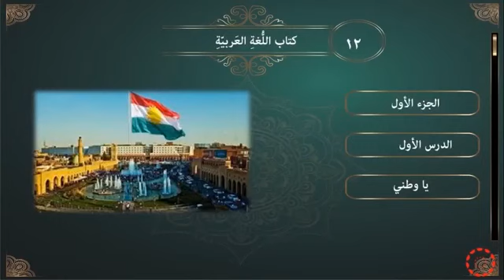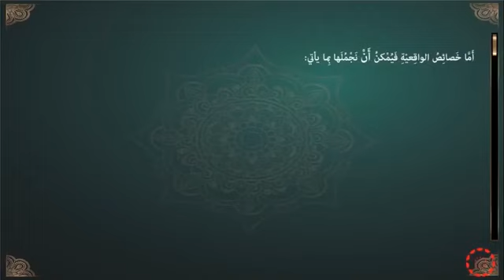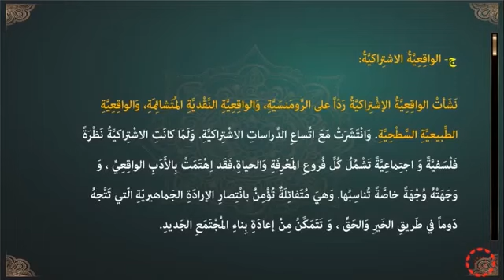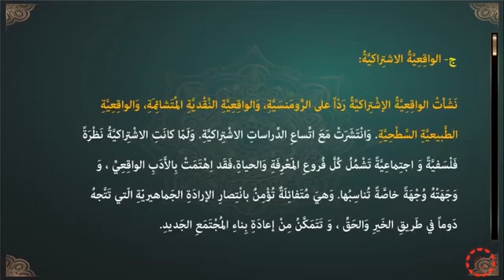پۆلی 12 عەرەبی الدرس (2-1) ياوطني ١